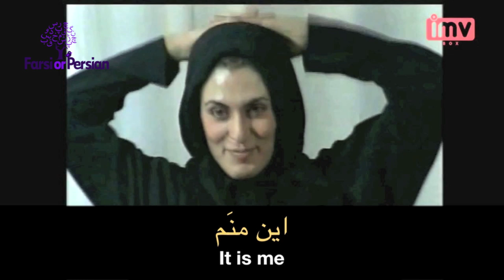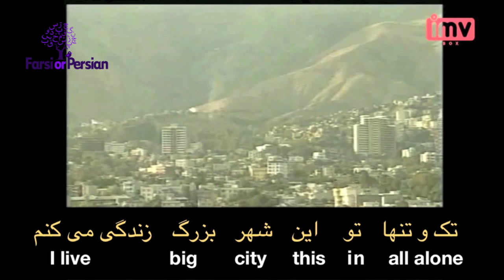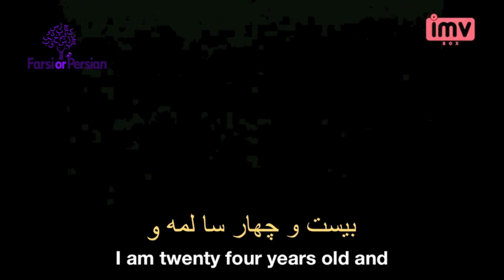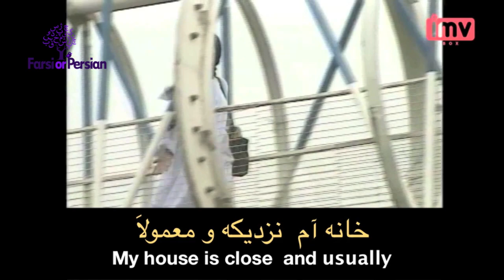Beginning Persian- Conversation 27 I About Me - I am 24 years old.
Topic : About Me - I am 24 Years old.

In this video clip, we meet a Persian actress who introduces herself and talks about her life. In this lesson, we learn how to talk about our basic personal information including:

This is me. Behnaz Jafari. I am 24 years old and I was born in Tehran. I am the only child of the family and I live all alone in this big city. I studied dramatic literatures and I work part time in a girls' school. My house is near and I usually walk home. Here is the house that I live  in.

این منم.  بهناز جعفری. ۲۴ سالمه و متولد تهرانم. تنها فرزند خانواده  هستم و  تک و تنها تو این شهر بزرگ زندگی می کنم . رشته ادبیات نمایشی را خواندم و تو یک مدرسه دخترانه نیمه وقت کار می کنم. خانه ام نزدیک است و معمولا پیاده می روم خانه.  اینجا خانه ای است که من در آن زند گی می کنم.